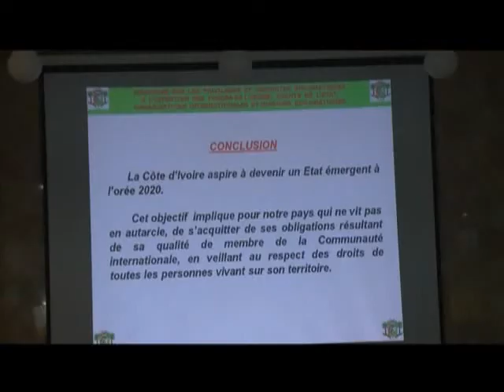Les infos au quotidien en Côte d'Ivoire